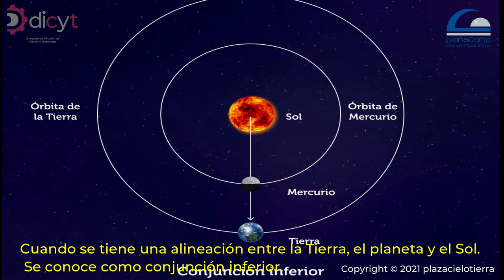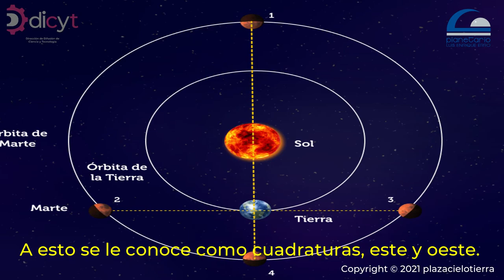OPOSICIÓN ASTRONÓMICA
👉¿Qué significa una oposición astronómica?
😉Conoce y aprende más sobre este tipo de evento astronómico.
💫 Maravíllate del cielo con nosotros.